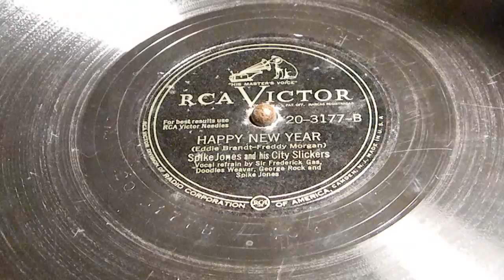Happy New Year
Spike Jones and his City Slickers